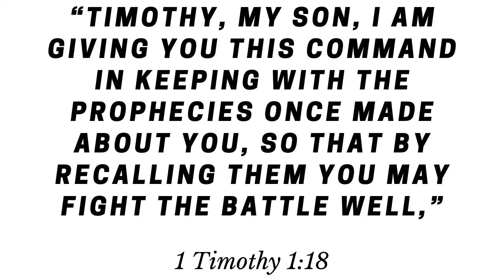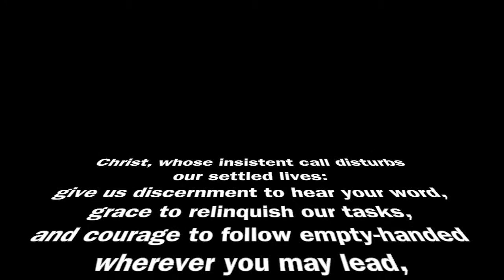Common Prayer - 1 Timothy 1